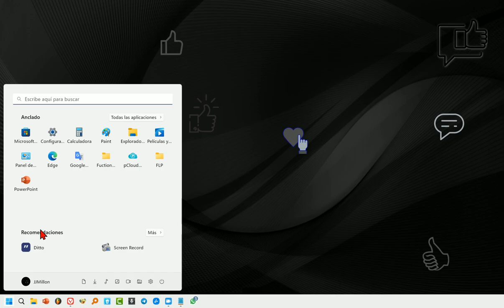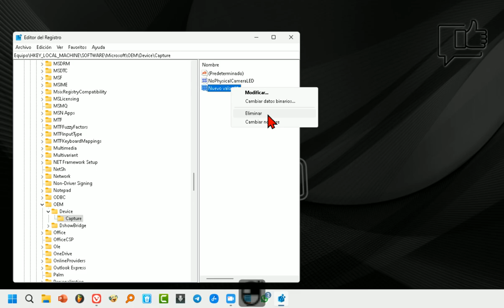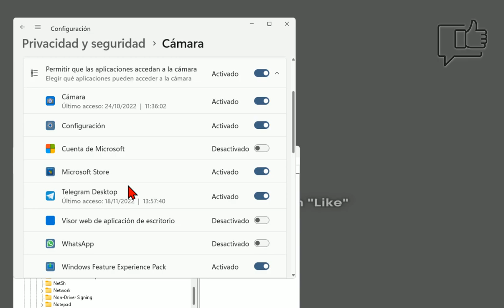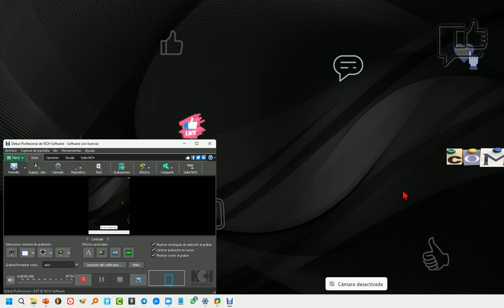Como Activar indicador de Cámara Activada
Cómo activar la notificación de que la cámara web (webcam) está en uso o se ha desactivado. Hay que modificar el registro, se hace de igual forma en Windows 11 y Windows 10. Es muy fácil de habilitar las notificaciones de uso de cámara, pero es recomendable antes de editar el registro, que hagas una copia de seguridad. Cuando hagas lo mostrado en este tutorial, sabrás cuando una aplicación active tu webcam.

Cuando alguna aplicación usa una cámara web en su PC, tableta o computadora portátil de escritorio, su indicador LED se enciende de manera predeterminada para notificarle que la cámara está en uso. Sin embargo, en algunas situaciones es posible que no note la luz LED. Por ejemplo, puede romperse, cubrirse con algo o cuando la notificación LED es deshabilitada por usted o un tercero.